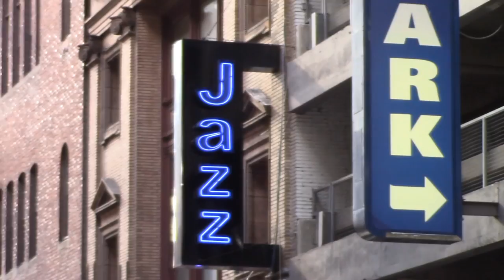RnBShowcase01 Kyle Maack - Tim Marshall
Radio Host TIm Marshall Presents R&B Showcase Live with Guest 10/30 International Recording Artist kyle Maack (Otis Williams of The Temptations Record Label); Jordan Cagle (Youth Motivational Speaker); Ju-Taun  Season 1 Episode 1